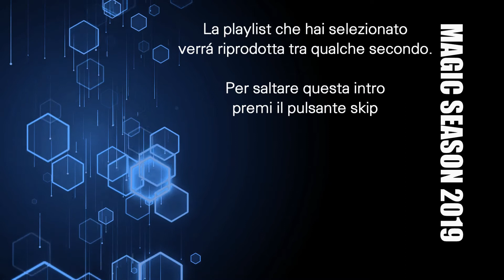Gardaland Tribe - Magic Season 2019 - Playlist